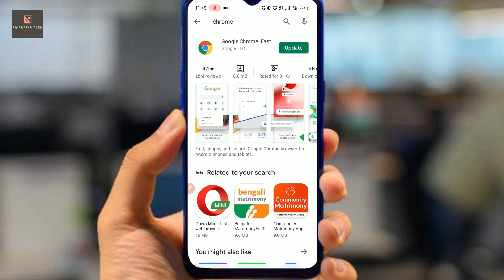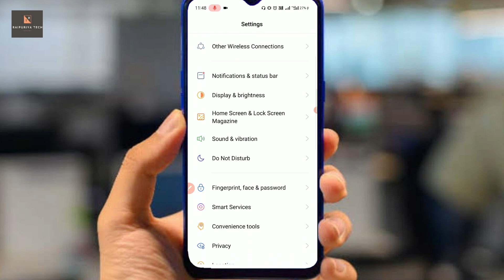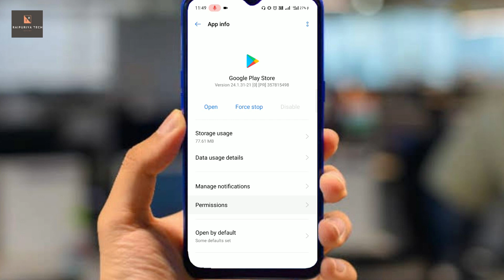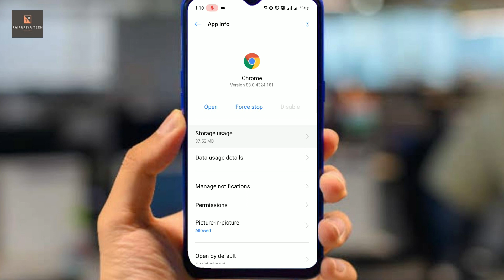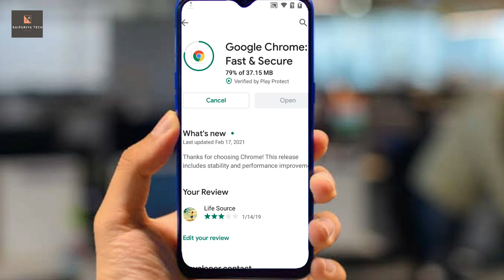How to update Chrome | Chrome Browser update nahi ho raha hai | How to fix chrome update problem.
About me.

About Video.
Doston yadi aapka chrome browser aapke mobile ke play Store me update nahi ho raha hai to iss video ko last jarur dekhiae ga kyoki aaj iss video me main aapko iss hi problem ka solution btane wala hu...

Video Topic :-
• How to fix chrome update problem.
• How to update Chrome browser.
• Chrome browser update nahi ho raha hai kya kare.